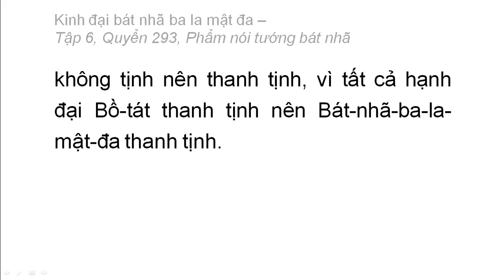Quyển 293: Kinh đại bát nhã ba la mật đa - Phẩm nói tướng bát nhã (rất hay) (293/600) (10)